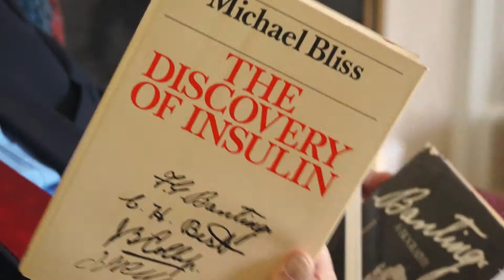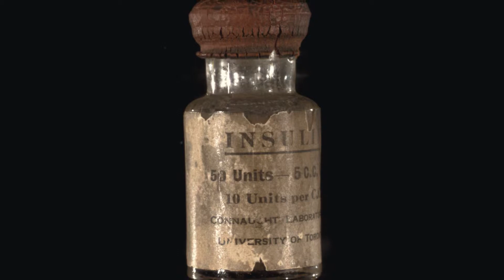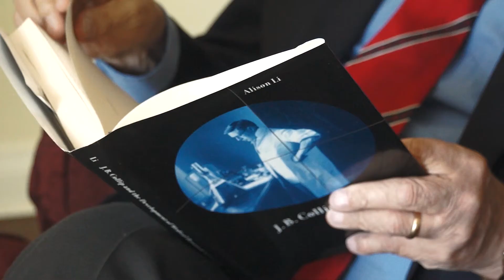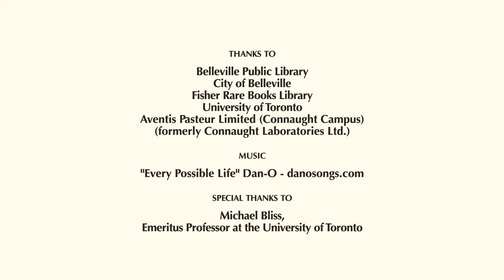Dr. James B. Collip: Co-discover of Insulin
On June 19, 2014, the Ontario Heritage Trust unveiled a provincial plaque to Dr. James B Collip in his hometown of Belleville, Ontario. Dr. Collip was one of Canada's most prolific medical researchers in the first half of the 20th century. Working with Frederick Banting and Charles Best, Collip produced the first insulin suitable for use on human beings. This short historical address - featuring Michael Bliss, Emeritus Professor at the University of Toronto - highlights Collip's life and his key contributions to the world of medecine.